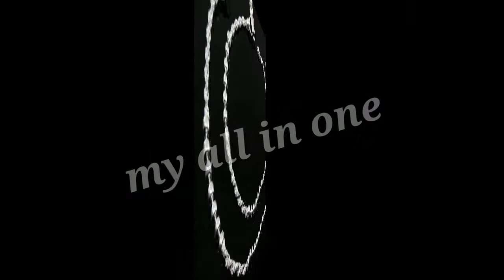Latest Bombay Payal Designs ! Anklets Designs ! पायल डिजाइन